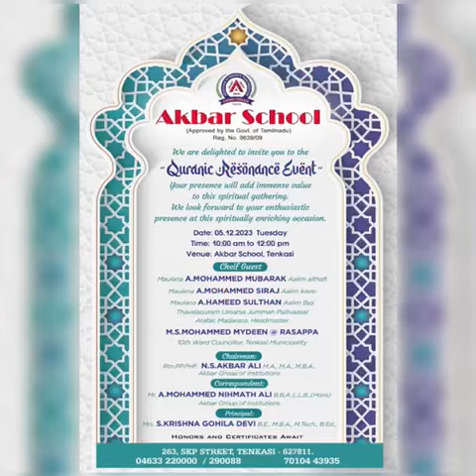QURANIC RESONANCE EVENT | CLASSWISE VIDEO | KG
Dear Parents,

We are delighted to share the joyous moments from our QURANIC RESONANCE EVENT celebration held on DECEMBER 05, 2023. Please take a moment to watch the heartwarming video capturing the enthusiasm and creativity of our students.

Thank you for your continued support in making such events memorable for our young learners.